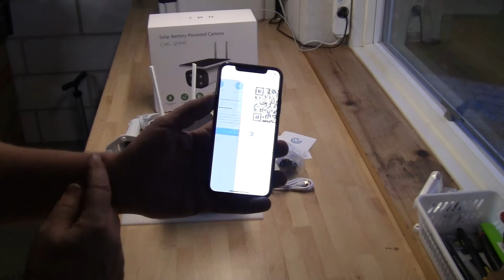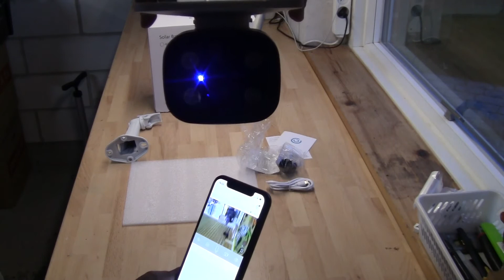Tilslut app til Alcotell DVR780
Sådan tilslutter du Alcotell DVR780 til App